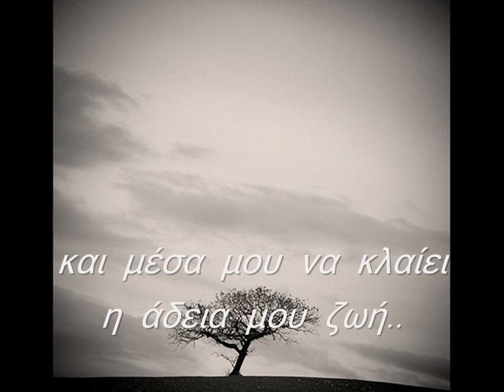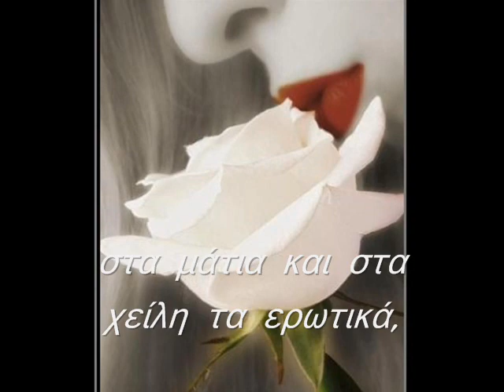Καβάφης Σεπτέμβρης 1903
Μουσική: Ευανθία Ρεμπούτσικα